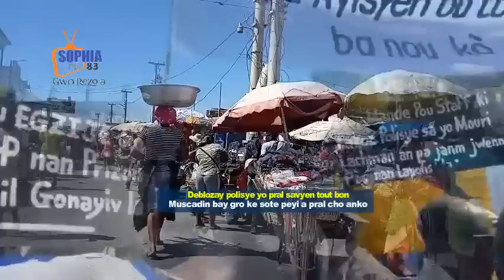Grenadye alaso Savien tèt dwat gason pap ka kanpe vre /Yon lot polisye anko/ Komisè a soukage bandi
Frantz Elbé opère de nouveaux changements au sein de la PNH.

Trois nouveaux changements ont été opérés ce lundi 30 janvier 2023 au niveau de la Police Nationale d’Haïti (PNH) par le Directeur général ai Frantz Elbé, a annoncé la coordination de presse et des relations publiques de l’institution policière.

Le Commissaire Municipal Sergo DASMY a été nommé comme nouveau Responsable du Commissariat de l’Aéroport International Toussaint Louverture. Il remplace à ce poste le Commissaire Principal Isaac Mérilien.